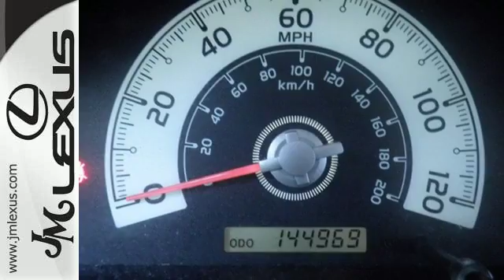Used 2007 Toyota FJ Cruiser Margate FL Fort Lauderdale, FL 702519AA - SOLD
Year: 2007
Make: Toyota
Model: FJ Cruiser
Engine: 4.0L V6
Transmission: Automatic 5-Speed
Color: Voodoo Blue
Interior: Dark Charcoal
Mileage: 144969
Stock #: 702519AA
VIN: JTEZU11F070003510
!!!*** HURRY ***!!! ! DON'T MISS OUT ! You are currently viewing a 2007 Toyota FJ Cruiser at the JM Lexus PreOwned Superstore. !*!*!* THIS VEHICLE Optional equipment includes: Convenience Package: Remote Keyless Entry Cruise Control Power Outside Mirror with Image Light Rear Parking Sonar Privacy Glass Rear Wiper Daytime Running Lights Curtain Shield Airbags (Front Row and 2nd Row) with Front Seat Side Bolster Airbags Running Boards ... *!*!*! Thank you for your interest. We look forward to speaking to you. All advertised pre-owned prices exclude tax tag title and $798.50 dealer fee. See Dealer for complete details. Stock #: 702519AA Exterior: Voodoo Blue Interior: Dark Charcoal Trim: JM Lexus Pre-Owned Superstore 5401 West Sample Rd Coconut Creek FL 33073